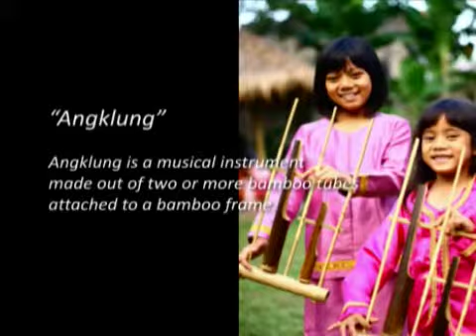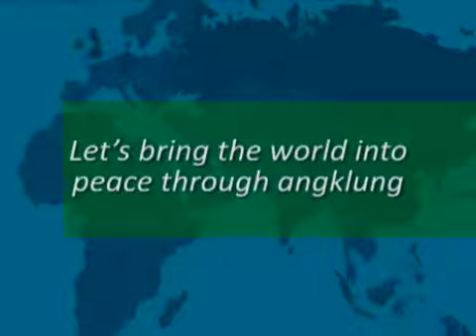History 0f Angklung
Angklung discovered 400 years ago, yet the philosophy remains the same than it is today. Watch the History of Angkung.